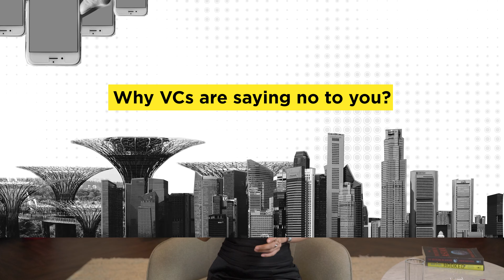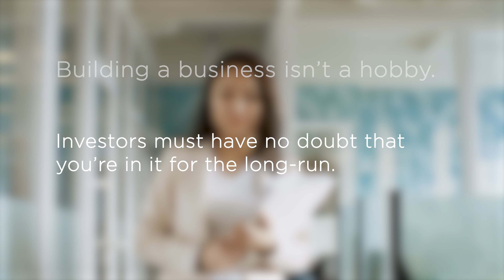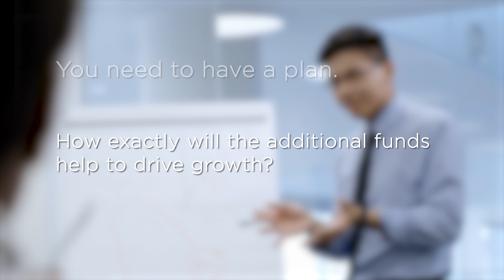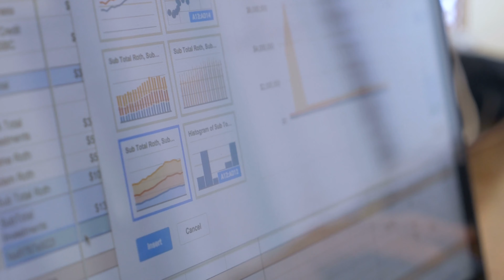5 reasons why VCs are saying NO to you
Why are VCs rejecting you? Well, in this video Karissa Adelaide, Vice President at Jungle Ventures, gives her 5 most common reasons for doing so when approached by founders.

Watch till the end! While you might be doing 1, 2, 3, of those things well to make sure all 5 boxes are ticked and ready to go when you first approach a VC might be what separates you compared to hundreds of other startup founders.

00:00 Why are VCs saying no?
00:37 1. First impressions
01:13 2. Lack of focus
01:43 3. Execution plans
02:30 4. Due Diligence
03:21 5. Untruthful